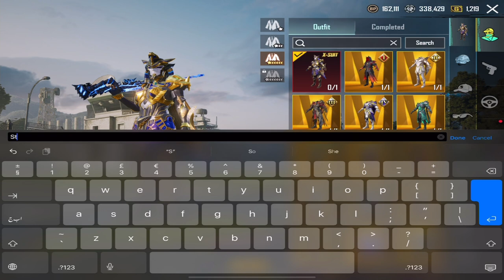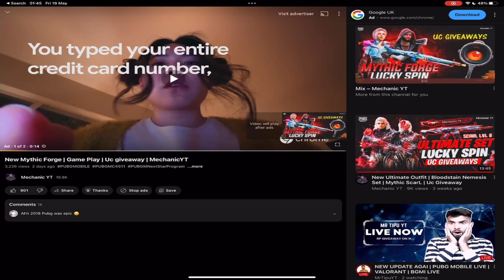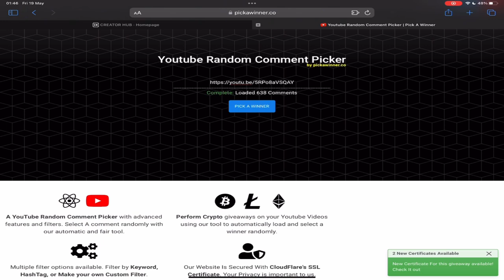Ducati Spin | PUBGMxDucati | Ducati Panigale V4S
Golden Sand Lucky Crate | Lucky Crate | Mechanic

Participate to win UC , PLEASE must leave your PUBGM id  in comment .